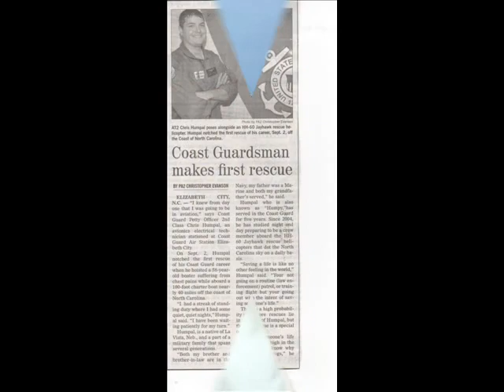Random stuff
Not much, just random footage